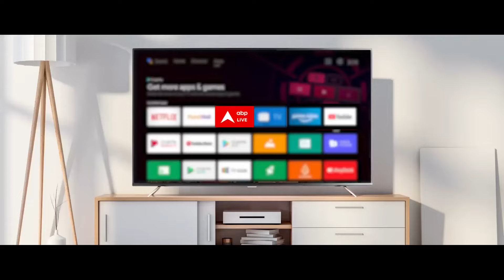Kerala सीएम के काफीले के साथ बड़ा हादसा, कई वाहनों को हुआ नुकसान | ABP News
ABP News TV |